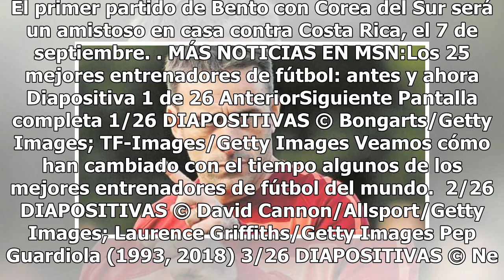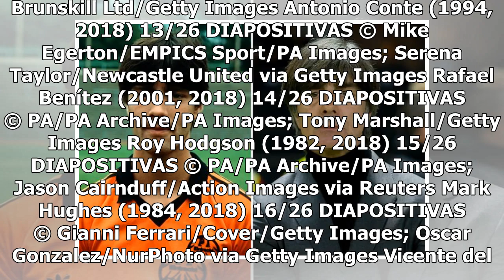Paulo Bento, nuevo DT de la Selección de Corea del Sur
Corea del Sur nombró este viernes al extécnico de Portugal, Paulo Bento como su nuevo seleccionador nacional. Bento tendrá la misión de lograr que la selección surcoreana se clasifique al mundial de Catar en el 2022. El técnico de 49 años reemplaza a Shin Tae-yong, a quien no se le renovó el contrat...